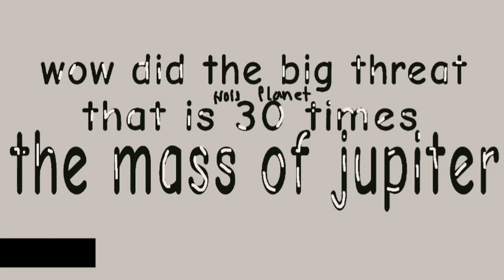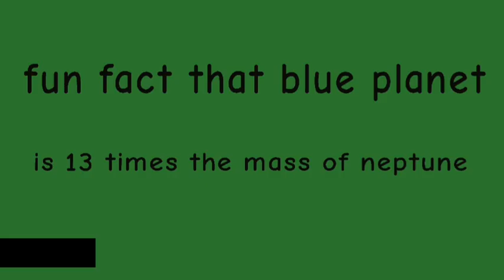the search of the 8 red hats part 3 SURVIVIAL dragon #27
mr rivera and rey encounter something that can do things out of this world...what happens in this video will shock you